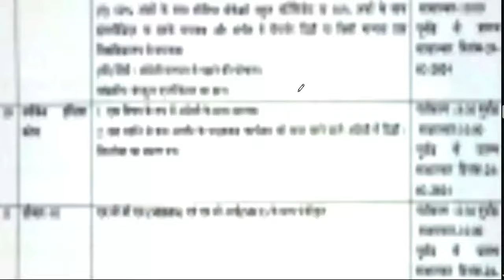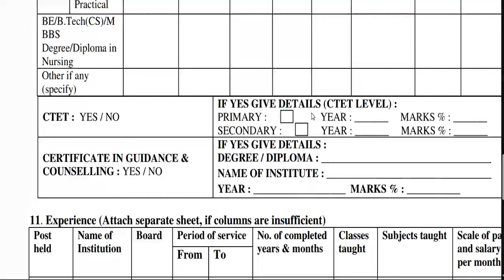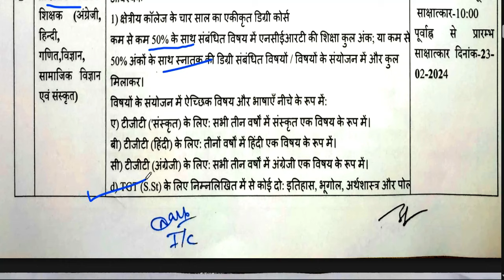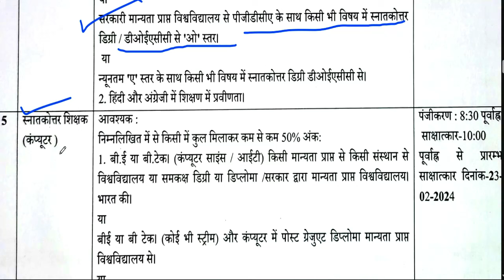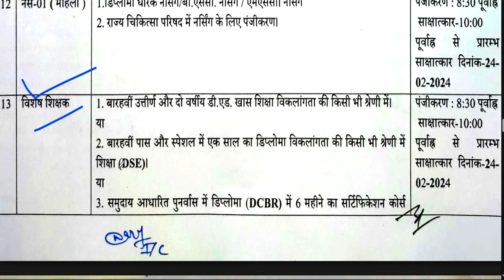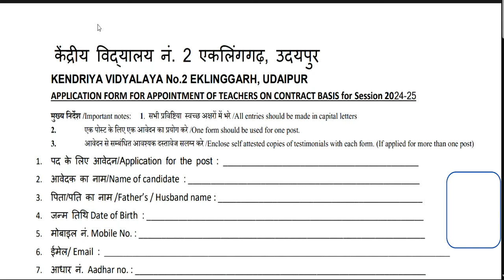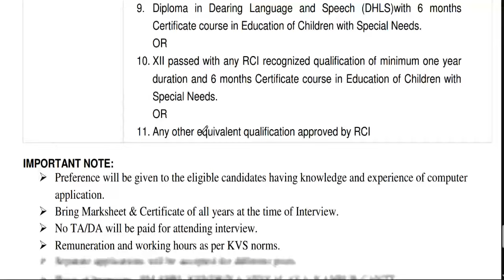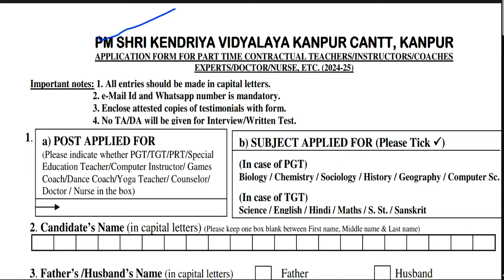केन्द्रीय विद्यालय नई वैकन्सी | सभी राज्य आवेदन कर पाएंगे | सभी विषय की भर्ती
🔥केन्द्रीय विद्यालय नई वैकन्सी | सभी राज्य आवेदन कर पाएंगे | सभी विषय की भर्ती बड़ी